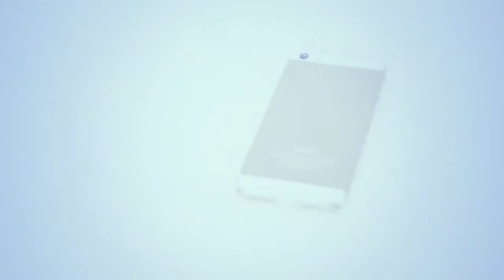iConic (Gold Edition) by Shin Lim